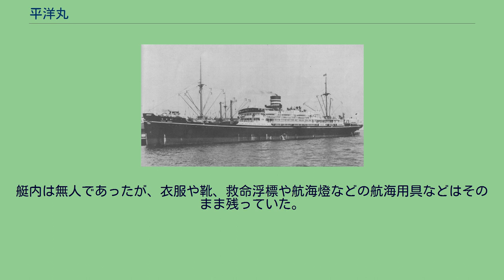平洋丸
平洋丸（へいようまる）とは、かつて日本郵船が南米西海岸（太平洋岸）航路で運航していた貨客船である。
記録に残っている中では、太平洋戦争（大東亜戦争）で最も多くの魚雷を受けて撃沈された日本の商船である。
南米西海岸航路は往路に中南米諸国への移民を輸送し、復路にチリの硝石や銅、コロンビアのコーヒー豆を輸送するための航路として開かれ、大正時代にはこの航路を第二東洋汽船株式会社が独占していた。
しかし、1926年（大正15年）3月に第二東洋汽船が日本郵船と合併すると、この航路の権利は日本郵船に譲渡され、第二東洋汽船によって運航されていた樂洋丸（楽洋丸）、銀洋丸、墨洋丸、安洋丸の4隻も日本郵船に譲渡された。
しかし、1913年（大正2年）製の安洋丸は老朽化していたため、代替として1隻のみ船が新造されることになった。
平洋丸を建造したのは大阪鐵工所である。
大阪鐵工所が日本郵船向けの船を建造するのは明治時代以来で、入札の際には政府の後押しもあったとされている。
なお、平洋丸は当初、福洋丸と命名されたが、完成前の7月に名を平洋丸に改めている。
1929年（昭和4年）10月5日、大阪鐵工所櫻島工場で平洋丸の進水式が執り行われた。
平洋丸の進水式は工場から安治川に向かって行われたのだが、平洋丸の長さ140ｍに対して川幅は247ｍであった。
さらに、平洋丸は河川に進水する船の大きさとしては当時の国内新記録であったため、式には日本郵船の社長や大阪市長をはじめ1万人近い観覧客が招かれた。
幸いにして式は無事挙行され、翌日の新聞には進水式の様子を写した航空写真が掲載された。
1930年（昭和5年）4月19日、平洋丸は大阪から神戸を経由して香港まで回航された。
香港では米を積んだ後5月2日に出港し、門司、横浜、ホノルルなどを経て、6月3日にロサンゼルスに到着し、7月9日にはチリのバルパライソ港に到着した。
日本郵船は乗客の殆どを占める三等旅客へのサービス向上を目指し、平洋丸には立派なダイニングルームが作られ、居住区には4～12人用の客室が設けられた。
これは、同時期のブラジル航路の三等船客居住区が貨物倉に置かれた組み立て式の2段寝台であったのに比べると、かなりのサービス向上であった。
その後も平洋丸は香港や日本とチリの間を往復し続けた。
1939年（昭和14年）8月に最後のペルー移民を輸送した。
1940年（昭和15年）には、ペルーで発生したリマ排日暴動事件で壊滅的な被害を受け、日本に帰国を希望した54家族216名をカヤオから横浜へ移送した 。
1941年（昭和16年）6月22日の神戸発を最後に南米西岸航路が休航となった後は日本の港に繋船されたままとなっていた。
香港～門司～神戸～四日市～横浜～ホノルル～サンフランシスコ～ロサンゼルス～マンサニージョ（メキシコ）～サリナクルス（メキシコ）～グアテマラ～コスタリカ～バルボア（パナマ）～コロンビア～エクアドル～カヤオ（ペルー）～イキケ（チリ）～バルパライソ（チリ） 片道68日。
1941年（昭和16年）10月15日、平洋丸は海軍に徴用され、一般徴用船（雑用船）となる。
平洋丸が開戦を前に徴用されたのは、貨物の積載能力が大型貨物船並みであるということと、船艙のスペースに余裕があったため居住スペースの拡大が可能であったためである。
平洋丸の最初の任務は舞鶴第2特別陸戦隊の輸送であった。
平洋丸は11月21日に舞鶴を出港し、11月26日にサイパン、12月3日にマーシャル諸島のルオットに部隊を揚陸し、その任務を完了した。
日米開戦は日本に戻る途中であり、開戦後の平洋丸は横須賀を拠点にサイパン、トラック、クェゼリン、ウォッゼなどの内南洋を中心に輸送任務を行い、時にはウェーク島、カビエン、ラバウル、バナバ島などの外南洋への輸送任務も行った。
1943年（昭和18年）1月11日、平洋丸は乗組員114名、トラック諸島の基地建設要員（軍属）1753名、東京市の南方慰問団11名の計1878名と食糧や武器弾薬4000トンを乗せて、トラック島に向かって横須賀を出港した。
この時の航海は護衛艦なしの単独航海であったため、平洋丸は平均15ノットの高速で航海し、見張員を増員して潜水艦の監視にあたらせた。
そのため航海は順調で、1月16日にサイパン沖を通過し、1月17日にはトラックの北約400kmの地点にさしかかった。
1月17日午...